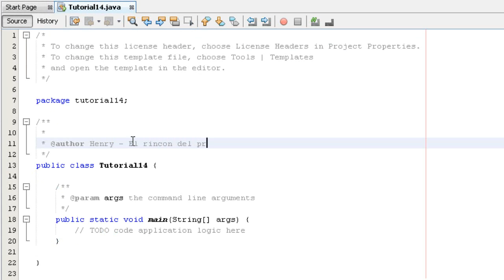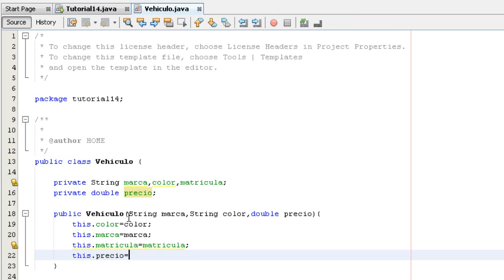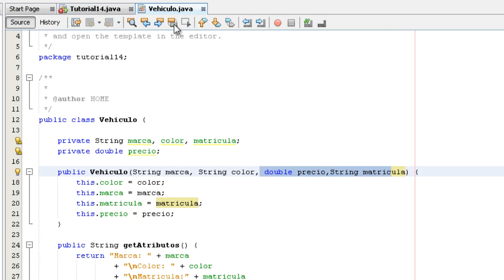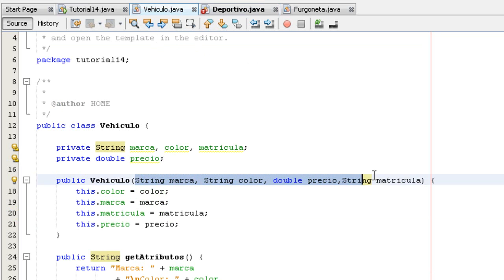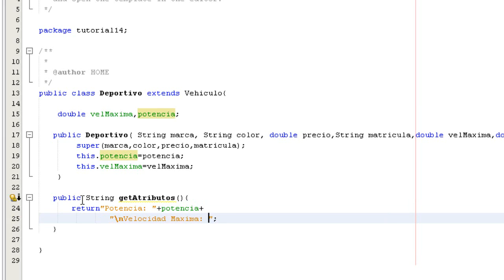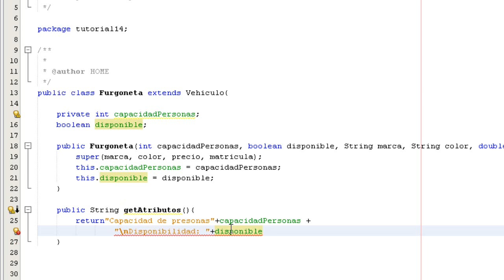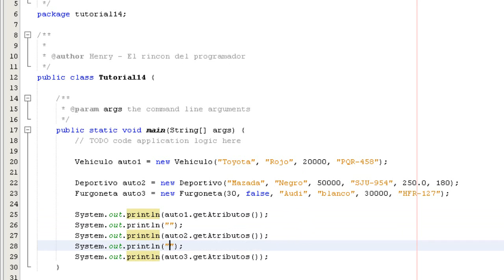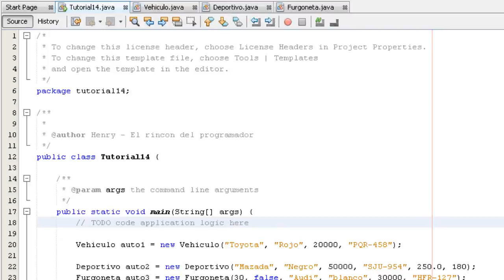Tutorial # 14 Java NetBeans - Herencia